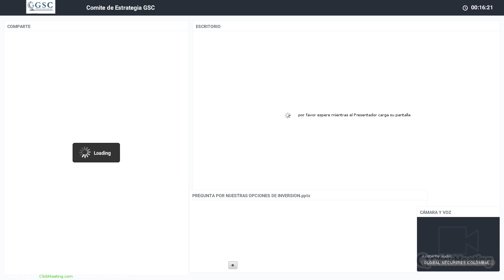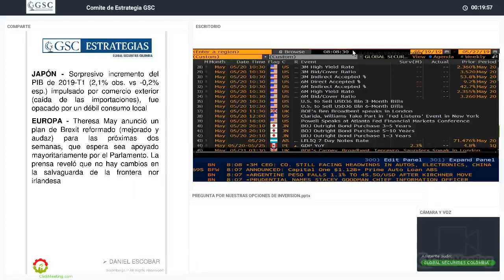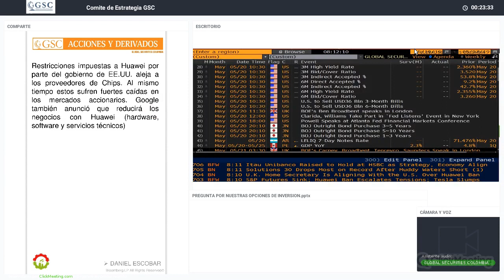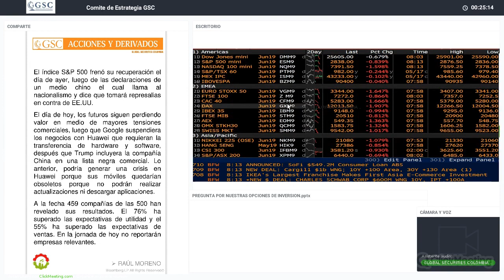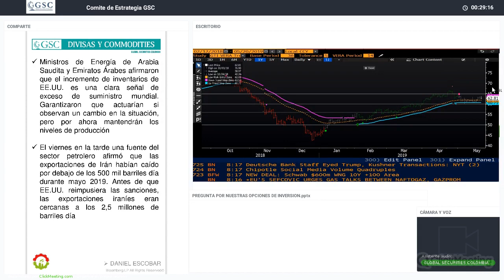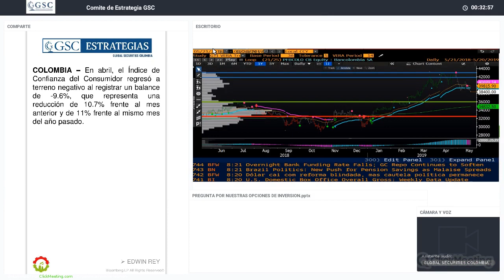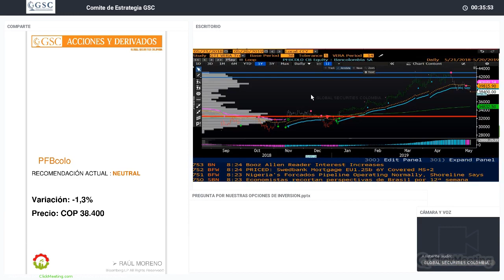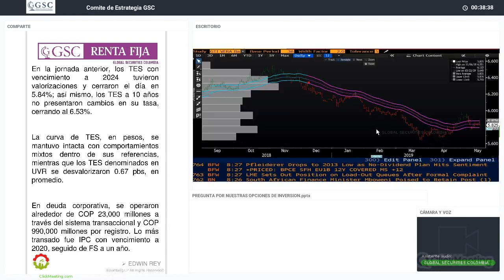GSC - Comité Diario Mayo 20 de 2019